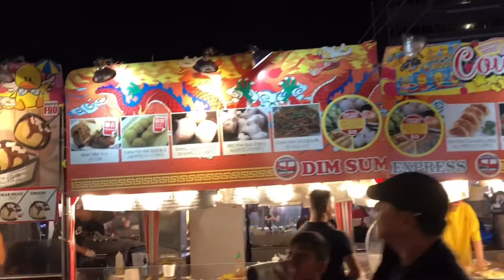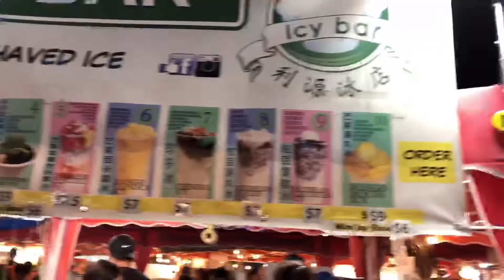Di Choi O Night Market - (08/18/2019)